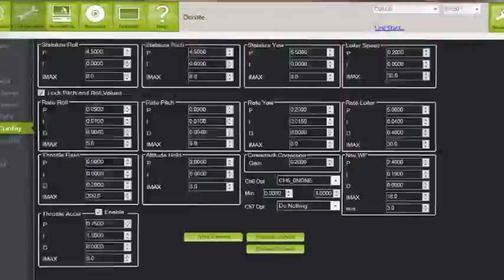Vulcan Y6 1200 APM 2.5 first Auto flight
620Kv Motors
4S 2P
From Above Gimbal
11x4.7 Props
APM V2.9.1b Y6